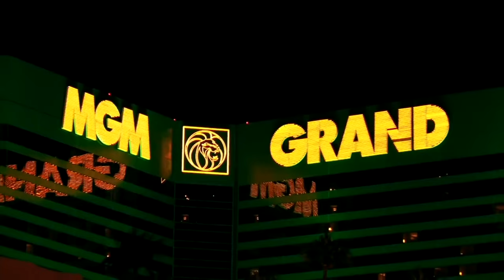THE NEXT MAYWEATHER | Devin Haney | The Boxing Documentary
- Credit To Top Rank/Real Devin Haney TV/DAZN For The Boxing Videos

This video breaks down the boxing story of one of boxings best today, Devin "The Dream" Haney. From when he first laced the gloves, to when he became a 2 division world champion, this video breaks down each step on how Haney became a boxing icon.